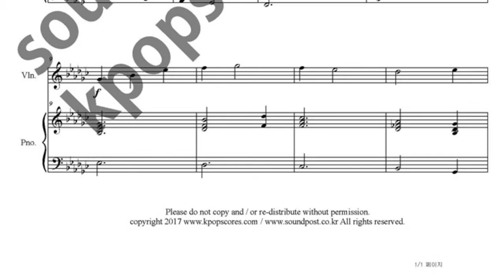L'air Du Soir music sheet_저녁바람 악보_바이올린,피아노 악보